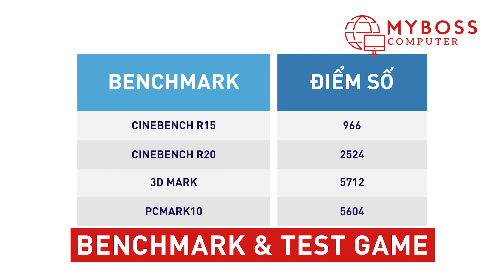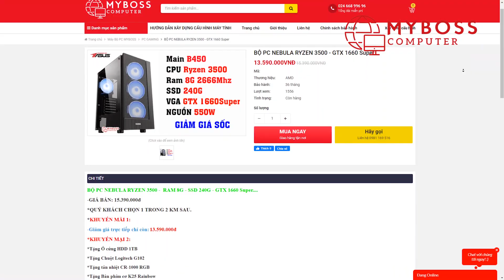MYBOSS.VN - Bộ PC chỉ hơn 13tr - NEBULA RYZEN 3500 - GTX 1660 Super. Test Game Độ Phân Giải 2K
*BỘ PC NEBULA RYZEN 3500 - Ram 8G - SSD 240G - VGA GTX 1660 Super.
- Main B450M - CPU AMD Ryzen 5 - 3500 - RAM 8G - VGA GTX 1660 Super - SSD 240G - Nguồn 550W - Vỏ Sama 3301 (tặng 3 fan led rgb phía trước)
- Đang được Sale KM với giá: 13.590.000đ
- Tất cả hàng mới 100% và được bảo hành chính hãng.
*Test hiệu năng và game 03:07, độ phân giải 2K nhé ae.
- GTA-V, Call of Duty Warzone, PUBG - PC, Dota2, LoL.
*Với cấu hình như vậy và mức giá hơn 13tr, MYBOSS chắc chắn, bộ PC NEBULA sẽ làm quý khách hài lòng.
*Lưu ý: Cấu hình và Giá bán có thể thay đổi tùy thuộc vào thời điểm khi các bạn mua PC.

*CÔNG TY TNHH MYBOSS
-CS1: Số 131 Thái Thịnh - Đống Đa - Hà Nội (Bản Đồ)
-Tư vấn bán hàng CS1: 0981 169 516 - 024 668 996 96

-CS2: Số 8 Phố Chùa Quỳnh - Thanh Nhàn - Hà Nội (Bản Đồ)
-Tư vấn bán hàng CS2: 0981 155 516​
*Thời gian làm việc Showroom từ 08h45 - 19h00 (Hằng ngày)